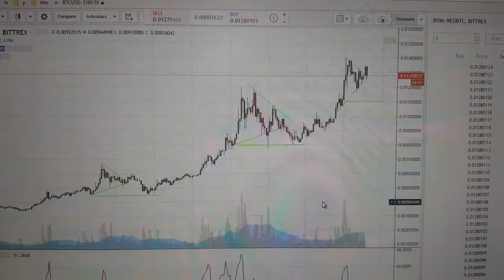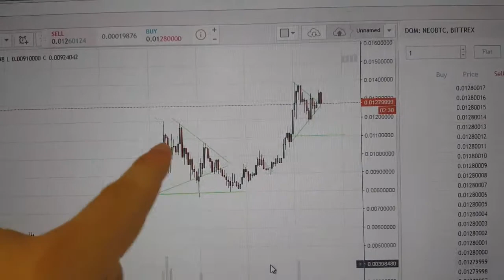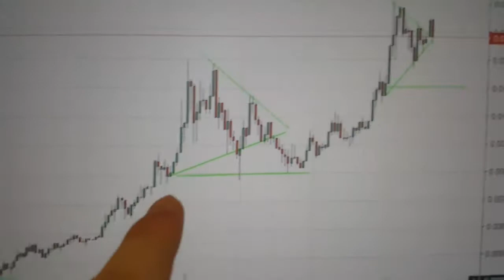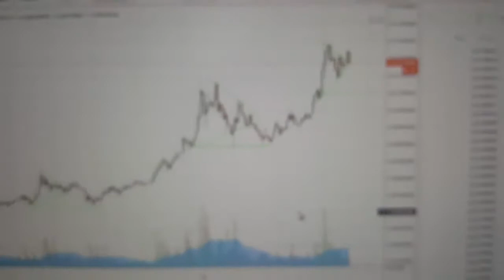BitcoinSeoul.org $NEO TA FRACTALS 내오 한국으